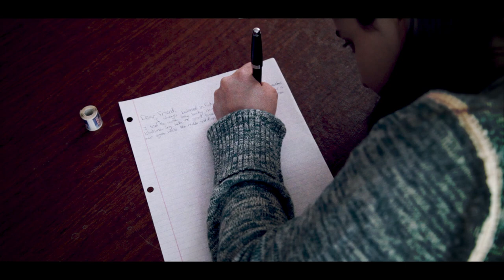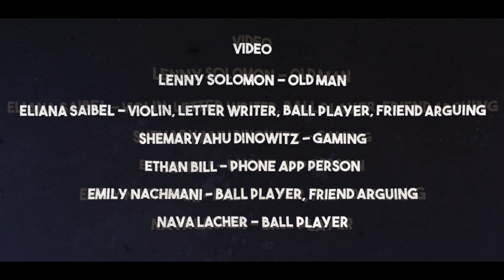Do You Remember - Lenny Solomon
Here is the second video from Lenny Solomon's new album - "The Big 6".  The song Do You Remember is a lament on the way things use to be and the way things are now!

Lenny Solomon sings and plays Piano
Ethan Bill sings in the Chorus and plays Bass, Drums and Guitar
Tamar Solomon sings in the Chorus